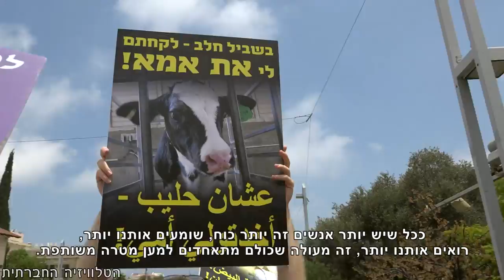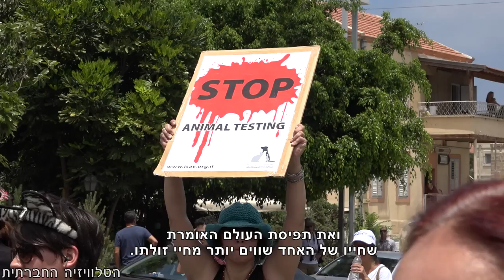כולנו קולם - למען בעלי החיים!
הפגנה ערבית-יהודית משותפת לארגוני זכויות בעלי חיים הפועלים במגוון תחומים, ב-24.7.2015 בחיפה.